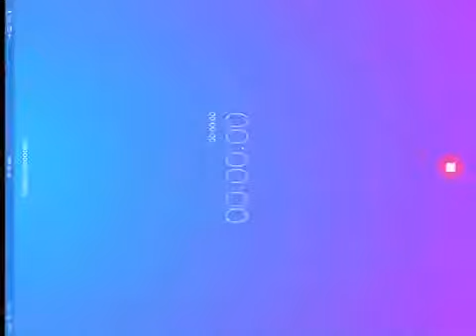New screen recorder!!!!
Might get this